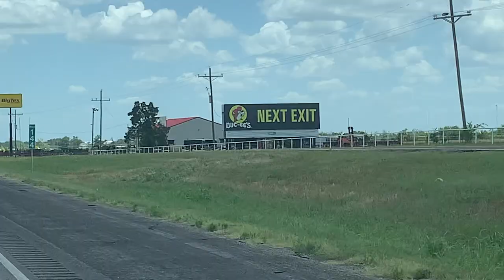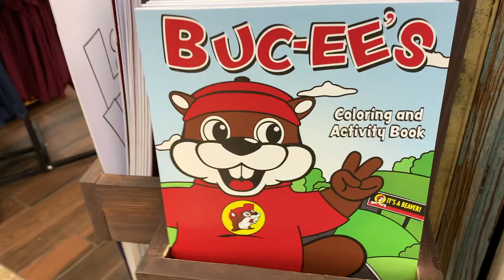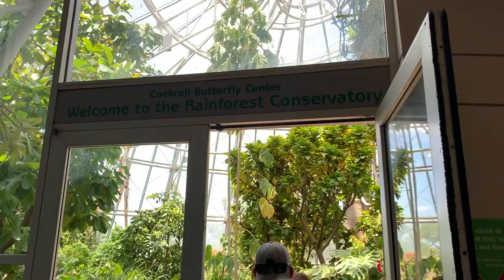Roadtrip: Cockrell Butterfly Center, Famous gas station Buc-ee's, we left our goldendoodle at home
The Cockrell Butterfly Center was absolutely heavenly, it is a must see for anyone big or small. Too bad we had to leave our goldendoodle at home on this roadtrip to houston. Every roadtrip requires a stop at Buc-ee's, it has a cult following, and you will see why.

Luna is an f1 mini goldendoodle. Her mother is a golden retriever and her father is a mini poodle. This is the best breed of dogs! This is our DOG VLOG!